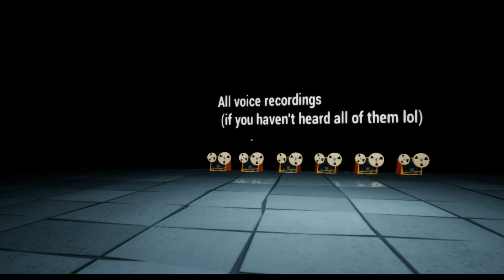HELLO NEIGHBOR MOD KIT - THE STREET: A PREQUE [PART 2]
Mod from GooDude

Hi! I am very glad to see you on our friendly channel.
Here you can see everything about the game HELLO NEIGHBOR🤩.

A donation system has appeared on our channel, where you can either thank me for my efforts or help to improve the quality of the video

The most pleasant price list for advertising, the details are in the mail.

1.Instagram-Ilya_senkov
3.Telegram-@salomoxin

Привет! Очень рад видеть на нашем дружном канале.

На нашем канале появилась система пожертвования, где вы сможете либо отблагодарить меня за старания либо помочь для улучшение качества видео ссылка